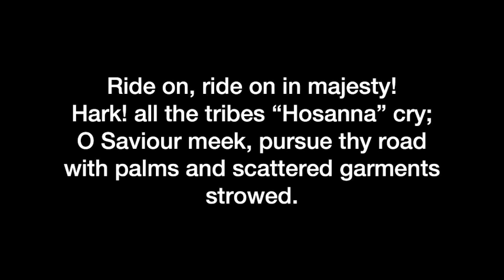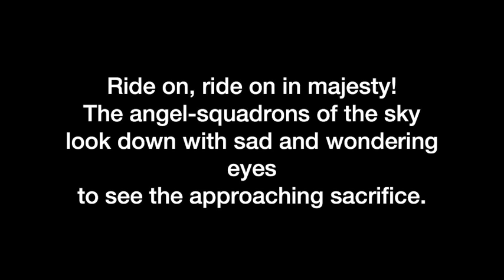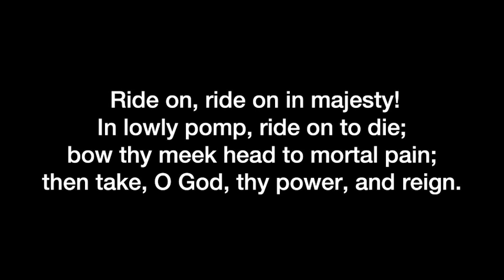Ride On, Ride On in Majesty - Common Praise 182